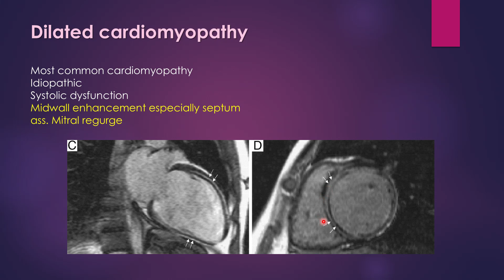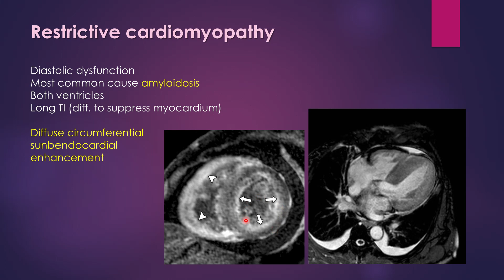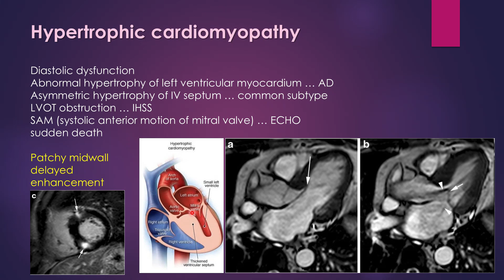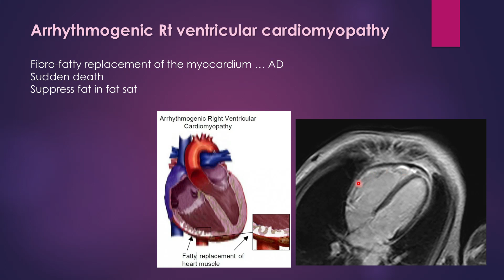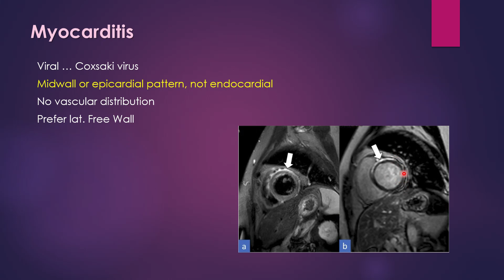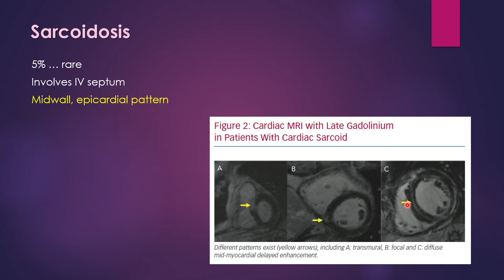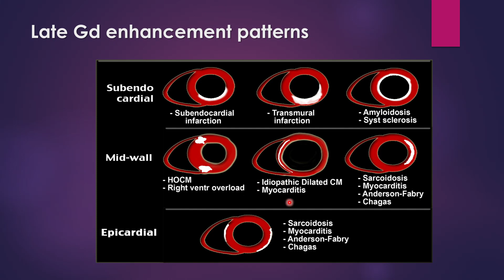6 - Cardiac Imaging for FRCR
In this video, we delve into the world of cardiomyopathies, exploring how medical imaging techniques play a crucial role in their diagnosis and management. Join us as we discuss the different types of cardiomyopathies, their causes, and the various imaging modalities such as echocardiography, MRI, and CT scans used to diagnose and monitor these conditions.
Learn from experts in the field about the latest advancements in imaging technology and how they are revolutionizing the way we understand and treat cardiomyopathies. Whether you're a medical professional or someone looking to understand more about heart health, this video will provide valuable insights into this complex group of diseases.